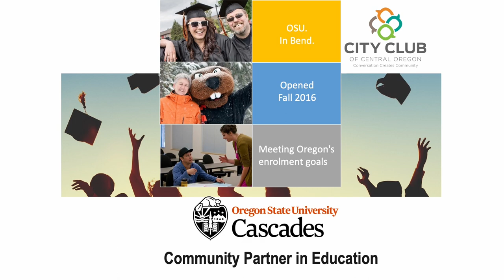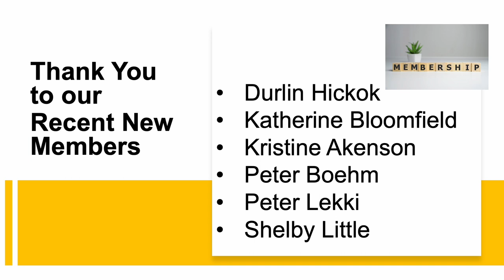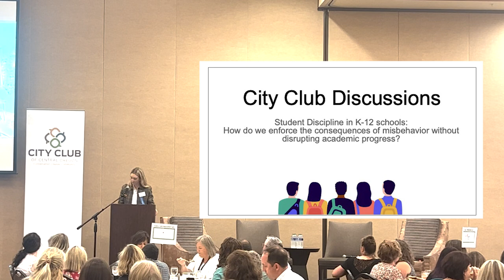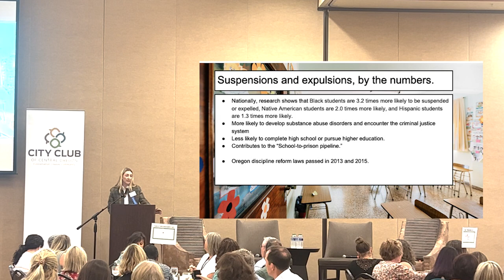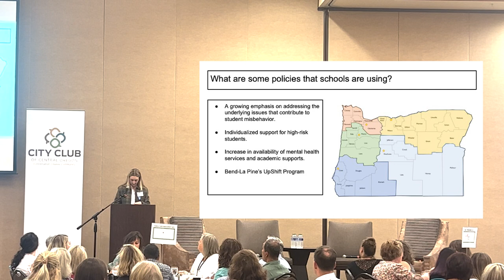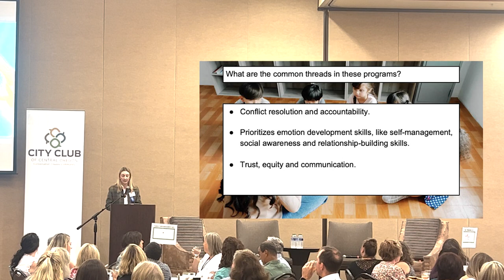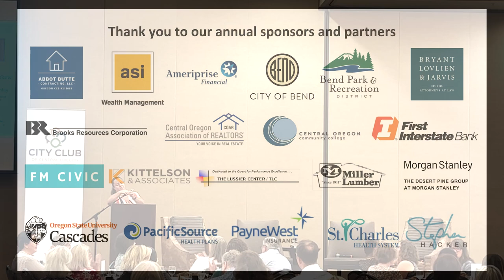(Mis)Behavior in the Classroom: Carrot, Stick or ..?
Panelists:

Eric Powell, Assistant Director of Student Services- Bend-La Pine Schools
Lucy Purgason, Assistant Professor, Counseling- OSU Cascades
Sonya Littledeer-Evans, Deputy Director Juvenile Community Justice for Deschutes County
Discussion moderated by Taylor Bayly, Special Projects Reporter at The Bulletin